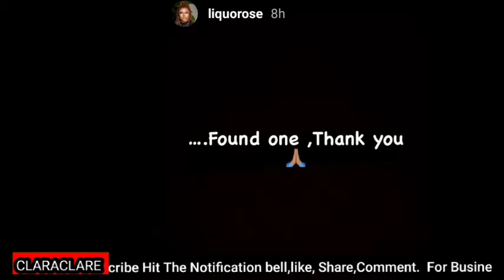Liquorose & Emmanuel/ Thanks funs/Shares her new style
in today's video Liquorose & Emmanuel/ Thanks funs/Shares her new style